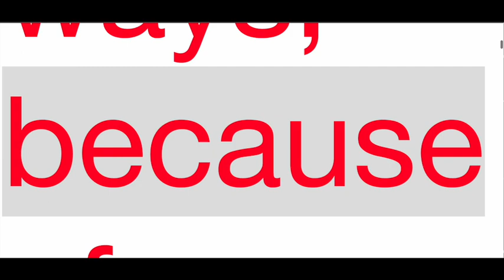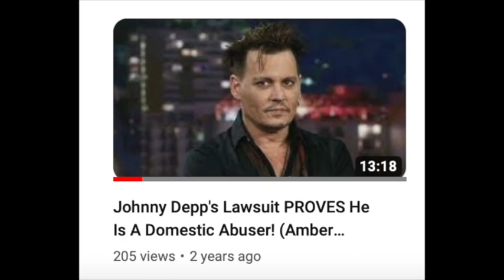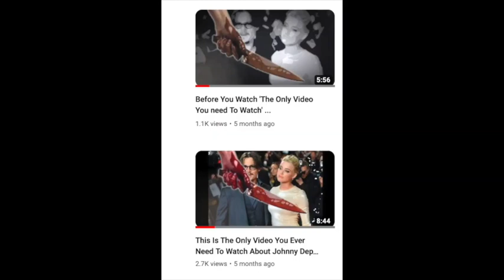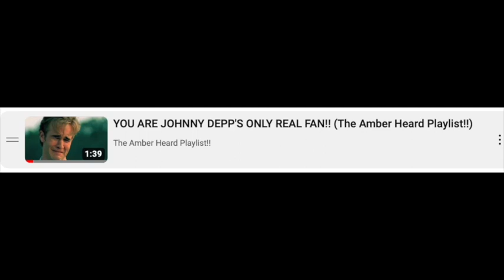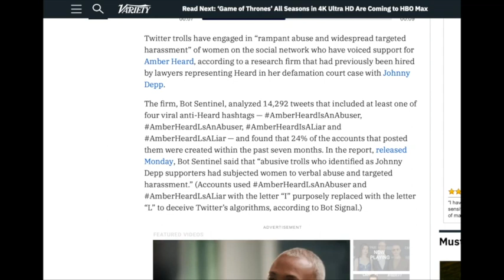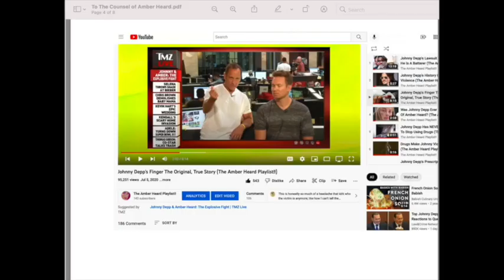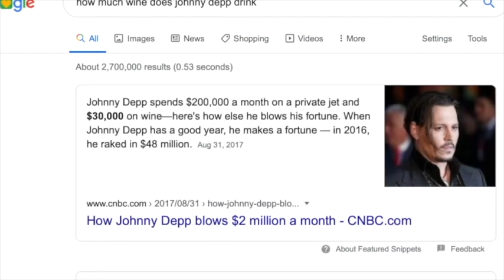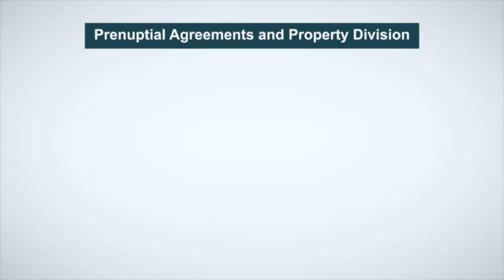No Felicia! Willful, Deliberate Stupidity Will Not Change Reality (The Amber Heard Playlist!!)